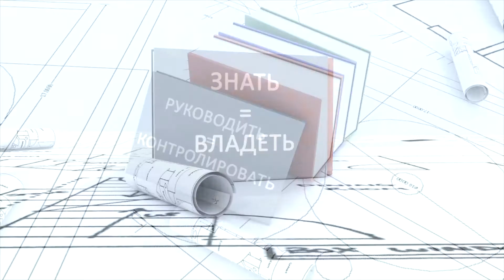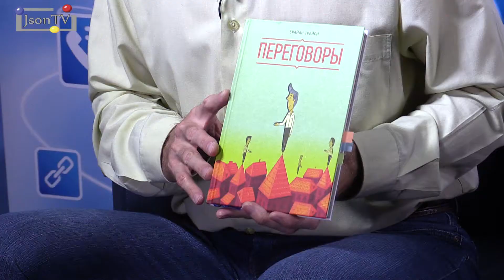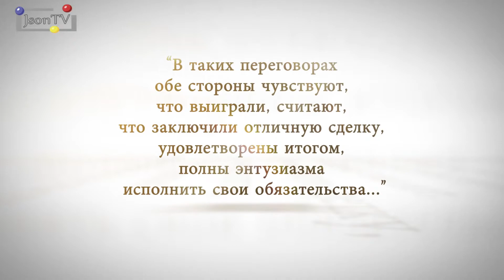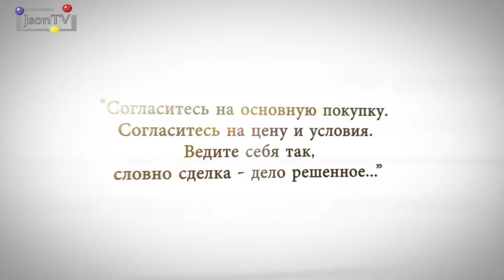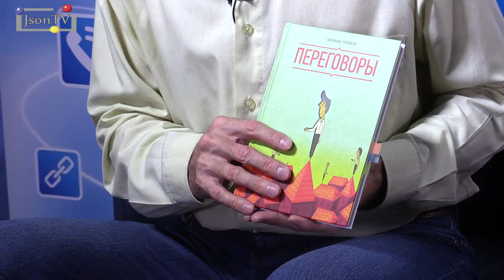Сила знаний: Договориться можно обо всем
Один из важных навыков в жизни - умение вести переговоры и договариваться. Ежедневно мы оказываемся в ситуации, когда нужно высказать свою точку зрения, выслушать другую сторону. На работе, дома, на улице, в магазине и так далее. Порой такие ситуации бывают очень волнительными. Волна эмоций берет верх над участниками спора. Затем следуют решения, о которых спорящие потом очень сожалеют.
“Договориться можно обо всем”, - уверяет автор книги “Переговоры”, признанный гуру в области психологии успеха и достижений, Брайн Трейси. Его книжка впервые вышла на русском языке. О чем она и кому будет полезна узнайте из выпуска программы “Сила знаний”.
Ведущий: Геннадий Хворых